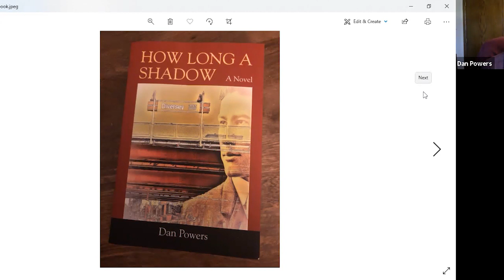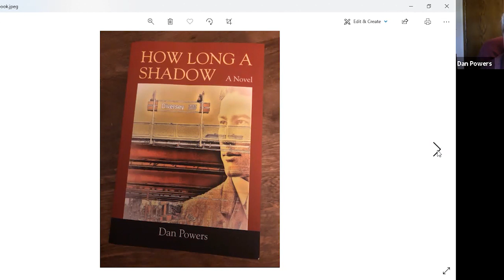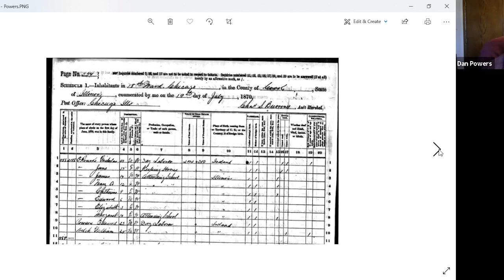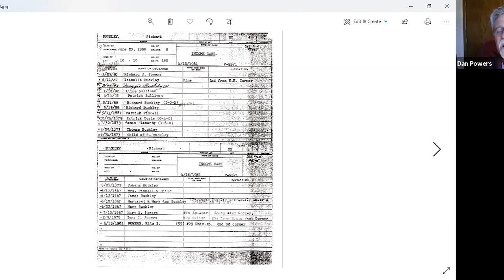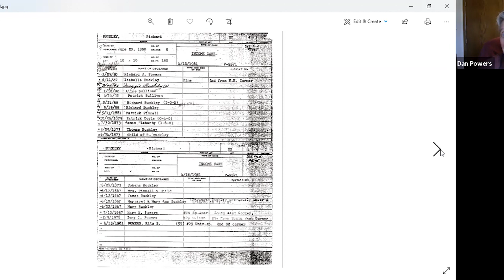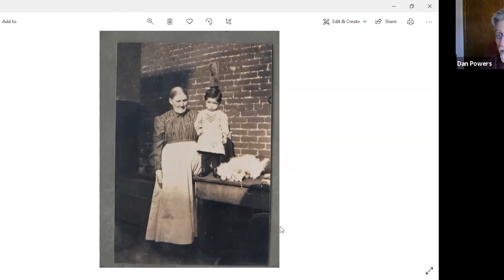Author Talk: Dan Powers, "How Long a Shadow"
Join local author, Dan Powers, to hear about his new book, "How Long a Shadow," the stories of three generations of men as each struggles to deal with family, marriage, fatherhood, and each other. Recorded through Zoom, hosted by the Sturgeon Bay Library.

In 1918, as Chicago copes with an influenza pandemic, a World War, and the Cubs loss in the World Series, ten-year-old Jimmy Cullerton is sent with his older brother to the South Side to collect support money from their estranged father. Slighted by his dad, Jimmy vows never to be like him and quickly learns from his brother the need to bury the past.

A century later, Jimmy’s son Kevin – a retired music teacher – embarks on a quest to discover his rogue grandfather and his own father’s past. Along the way he also finds an entire Chicago Irish family about whom he has never heard a word spoken.  When a secret from Kevin’s own past draws him into a relationship with a woman he hasn’t seen since she was an infant he is forced to reexamine his own relationships, especially with his closest friend Thomas and Thomas’ sister Pat.  As memories and shadows from his personal and family past grow and merge, Kevin must reconcile their meaning and decide who he was, and what he wants to be.

In the 2017 HAL PRIZE, the July, 1959 chapter (as a short story under another name) was awarded 2nd Place. Fiction Judge David Haynes wrote:  “... So much is packed into a small space, with each gesture and image offering something important and useful to the fiction. A small beautiful gem.”

Dan Powers was raised and lived in Chicago for thirty-six years before moving to Door County, Wisconsin. He is a retired K-12 educator. He lives in Sturgeon Bay with his wife Joan, where he writes, volunteers, explores family genealogy, plays golf, and follows the Cubs.